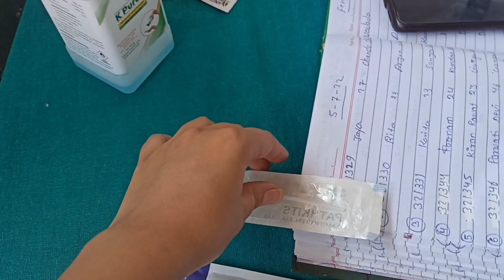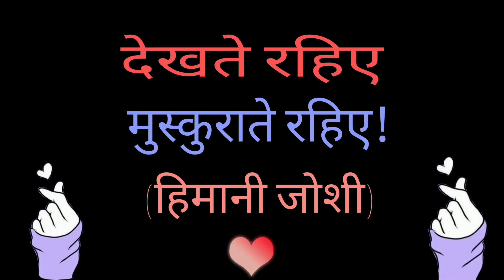a day in a life of student nurse👩‍⚕️.. g.n.cpithoragarh nursingstudent medicolife uttakhand#